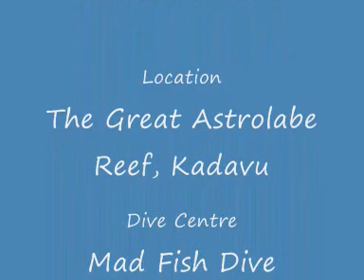Coral structure on dive site "Close Encounters" on Great Astrolabe Reef, Kadavu, Fiji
Diving with Mad Fish Dive Centre @ Matava - Fiji's Premier Eco Dive Resort